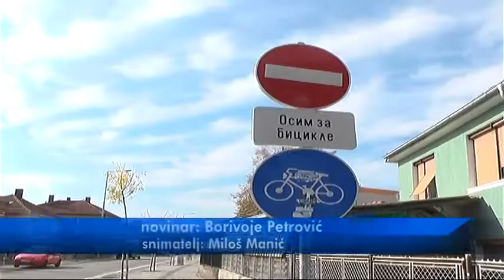PROJEKAT SPORTSKOG CENTRA PIROT ''MOBILNOST ZA ČIST VAZDUH''